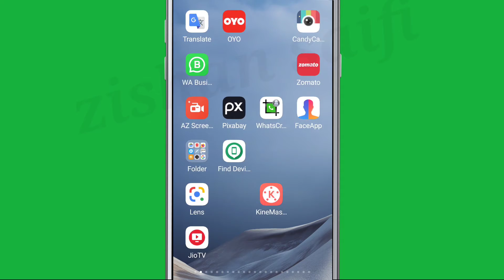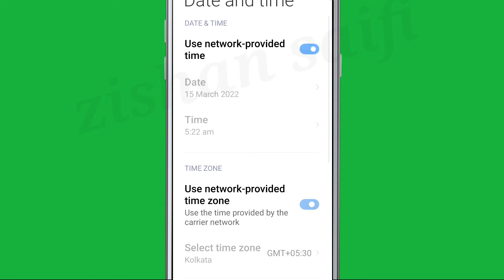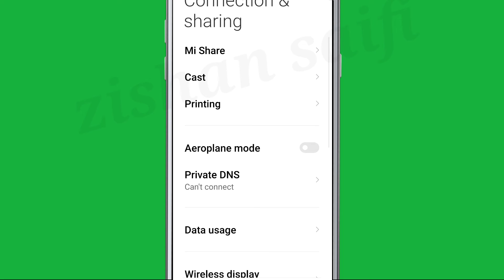Instagram Fix Messages Sending... Only Problem Solve || Not Send Messages In Instagram Problem Solve